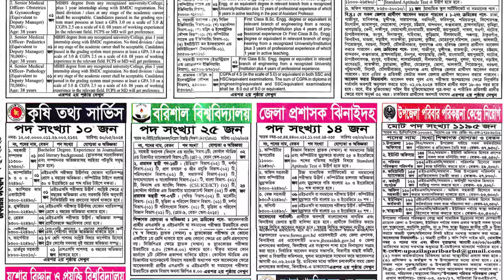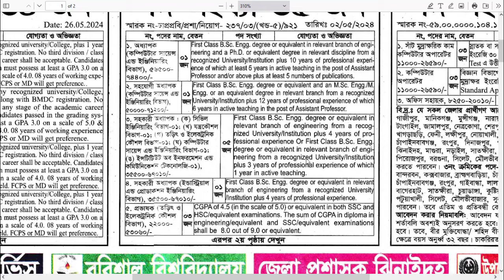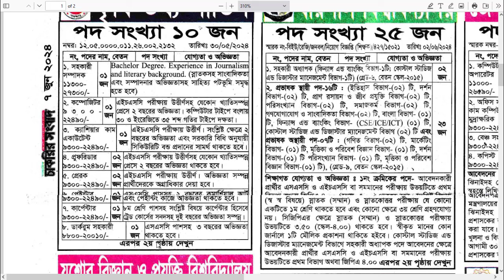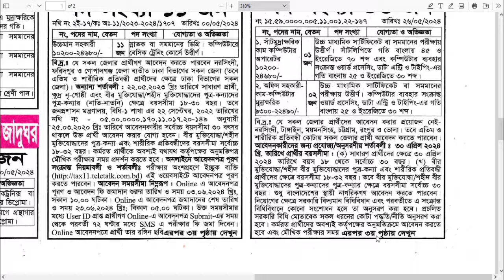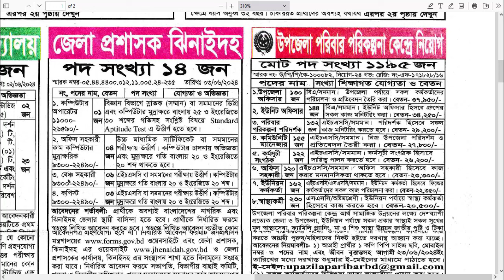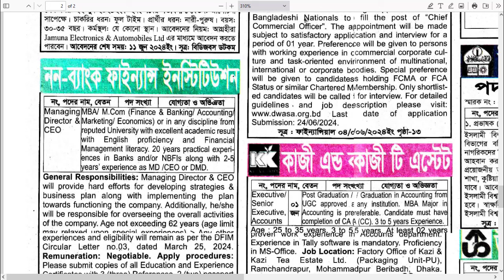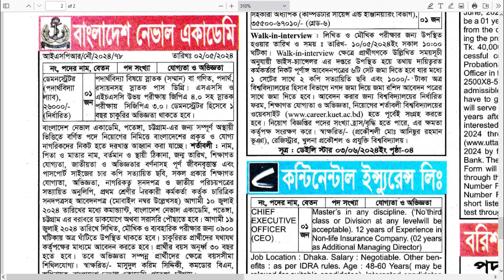07 June 2024 সাপ্তাহিক চাকরির ডাক পত্রিকা | Chakrir Dak Potrika 07 June 2024 শুক্রবার | Raihan Kabir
07 June 2024 সাপ্তাহিক চাকরির ডাক পত্রিকা | Chakrir Dak Potrika 07 June 2024 শুক্রবার | Raihan Kabir

বিভিন্ন বাহিনীর চূড়ান্ত 🔥সাজেশনঃ
1. সেনাবাহিনী সৈনিক 👮-100 টাকা (144 পেজ)
2. নৌবাহিনী নাবিক-100 টাকা (141 পেজ)
3. মাদকদ্রব্য সিপাই -100 টাকা (129 পেজ)
4.আনসার ভিডিপি/ ব্যাটালিয়ন-100 টাকা (111 পেজ)
5. বিজিবি-100 টাকা (176 পেজ)
6. পুলিশ কনস্টেবল👮-100 টাকা (144 পেজ)
7. বিমান বাহিনী-100 টাকা (228 পেজ)
8. জেল কারারক্ষী-100 টাকা (200 পেজ)
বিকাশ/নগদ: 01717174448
Send Money করে ঐ নম্বরে Whatsapp-এ  Message করুন।